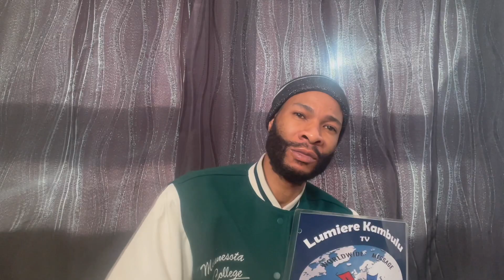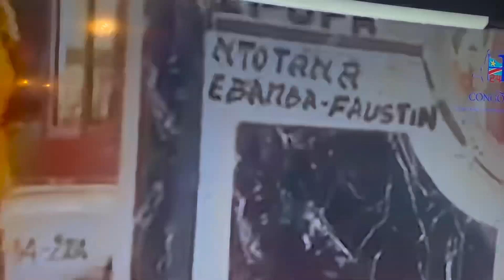🔴Reflexion News , 25 November 2023 Balobi Music Eza Te 🤷🏾‍♂️Misusu Bakeyi Cimetière​⁠🪦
Matondo na Batali pE Balandi ya Réflexion